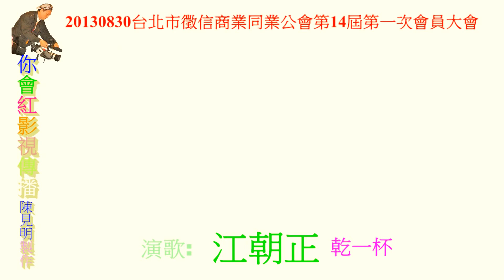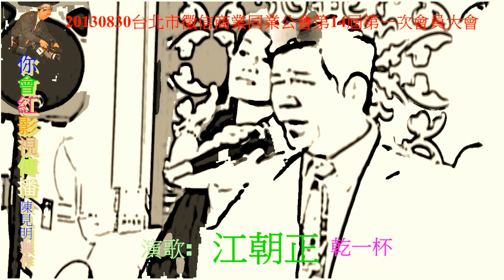台北市徵信商業同業公會第14屆第一次會員大會江朝正獻唱原諒我吧!心上人HD